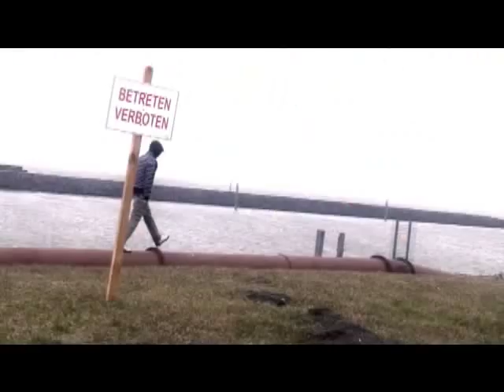thinkBIG | Stay Inside Aurich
a thinkBIG Production filmed by Lukas Tielke and Manuel Rueda edited by Lukas Tielke graphics by Manuel Rueda featuring: Marius Hoppensack | Hendrik Tafel | Carlo Dieckmann | Felix Rosendahl | Patrick Schweika | Cihan Polat | Julian Puczkus thanks to Alpina, Stylefish.eu and SR Suntour check thinkbig-production.com